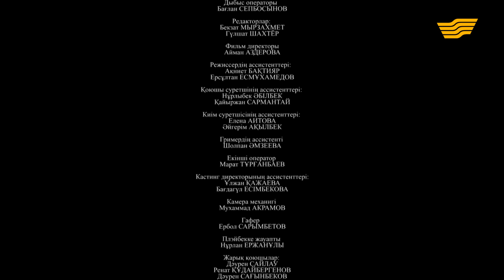«Рауза» телехикаясы. 12-бөлім / Телесериал «Рауза». 12-серия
Ән өнеріне деген құштарлық, сахна сыртындағы сырлар, махаббат пен сатқындық...

Раузаға әншілік өнер анасынан дарыған. Ол үлкен сахнада өнер көрсетіп, талантын шыңдай түскісі келеді. Арманының жетегінде Алматыдағы өнер мектебіне аттанған Раузаны қандай оқиғалар күтуде?
Өнер әлемінен сыр шертетін «Рауза» телехикаясын назарларыңызға ұсынамыз.